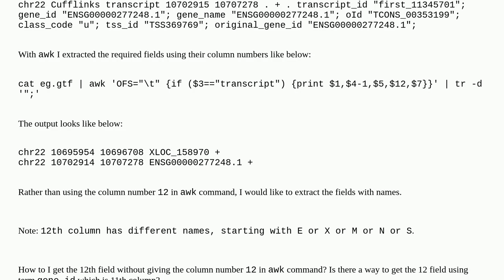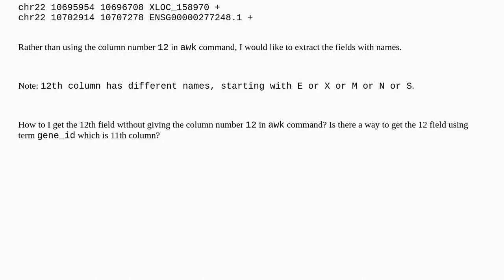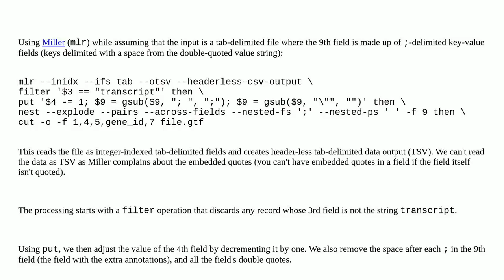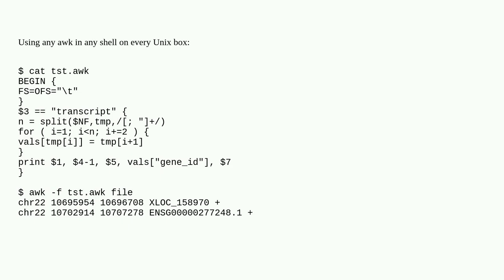How to extract the field by name instead of column number with awk?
A special thanks goes out to the community

  linux awk